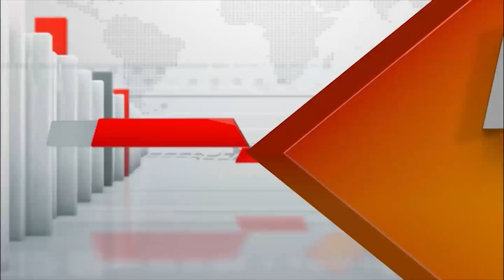The Government Agreement is Reaching 45 Days: What Changes Will Come? JAMAT E ISLAMI Protest